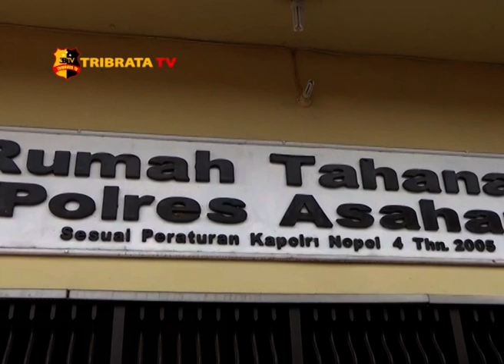PELAKU PEMBUANGAN BAYI DI SUNGAI TERTANGKAP